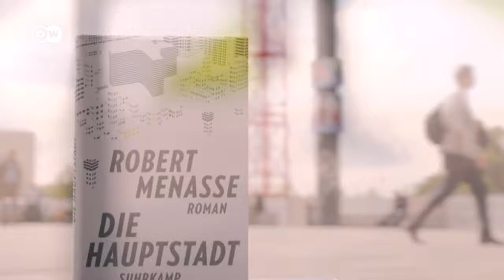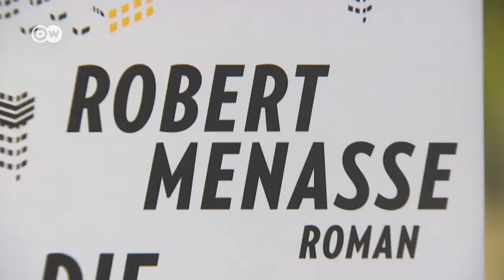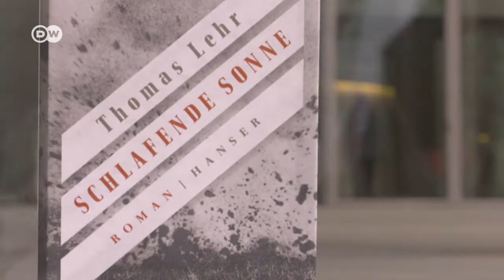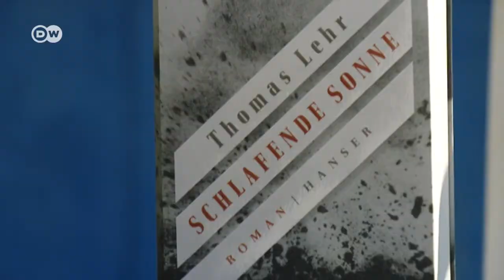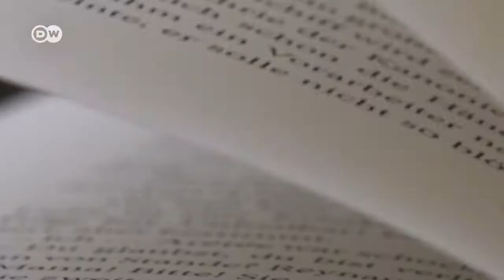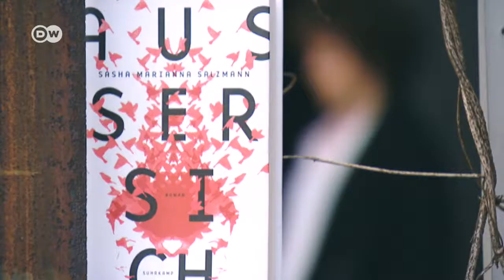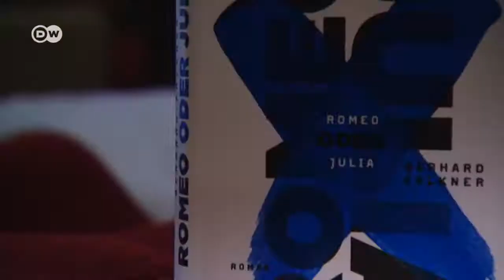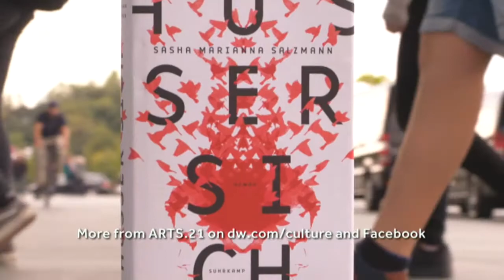Deutscher Buchpreis 2017 | The six shortlisted books including winner Robert Menasse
Portrait of the six shortlisted novels of the German Book Prize 2017: Robert Menasse, Marion Poschmann, Thomas Lehr, Franzobel, Sasha Marianna Salzmann, and Gerhard Falkner
Portraits auf Englisch der sechs Autoren, die mit ihren Romanen auf der Shortlist des Deutschen Buchpreises 2017 standen: Robert Menasse, Marion Poschmann, Thomas Lehr, Franzobel, Sasha Marianna Salzmann und Gerhard Falkner